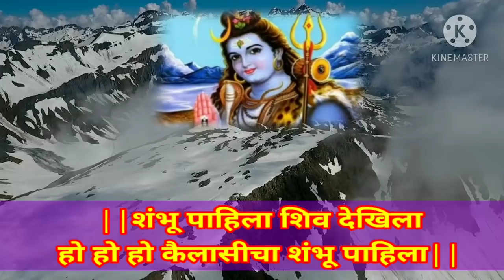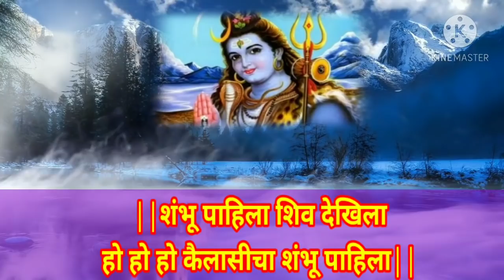शिवशंभुचा भावस्पर्शी अभंग|महादेवाचा खूपच गोड अभंग|भोलेनाथ गीत|bhajan shanbhuche